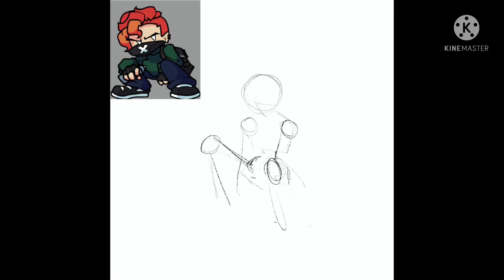Bakugo Katsuki version Pico of Fnf mod soft -Speedpaint-